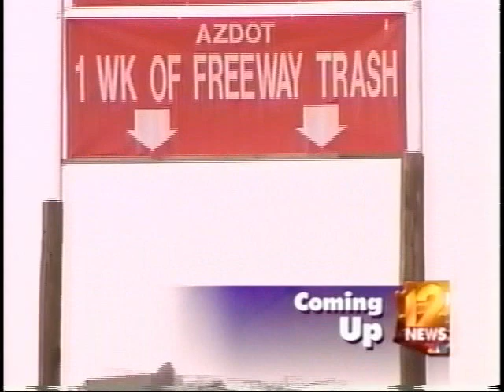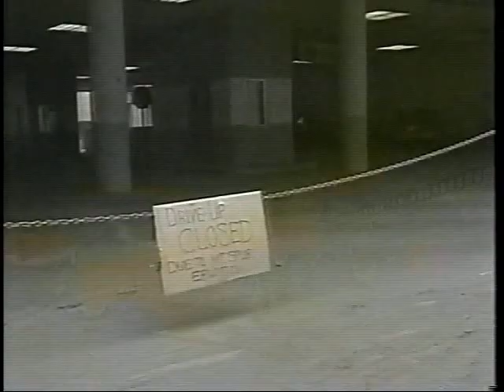News Stories and Promos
Arizona Police Officer Tribute, daily promos,  Officer Snedigar Memorial Tribute, Trapped Whales in Barrow, Alaska, Evergreen 747 engine falls on Anchorage , "The Day the Sky fell) Mt. Spurr Eruption over Anchorage,